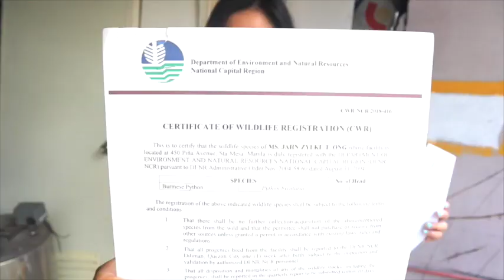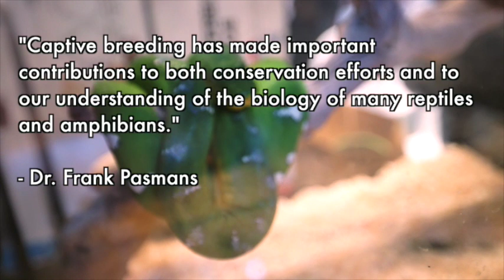Snake Keeping and what I have learned from it. (Ep. 01)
Today's episode is all about snake keeping!
The snake keeping community has been rapidly growing. There are a lot of misconceptions regarding keeping snakes as pets. As a result, a lot of keepers end up overwhelmed and are forced to give their snakes up, releasing it to the wild (which is VERY wrong) or end up neglecting their snakes out of lack of knowledge. In this episode, we will tackle the basics of what you need to know about keeping snakes.